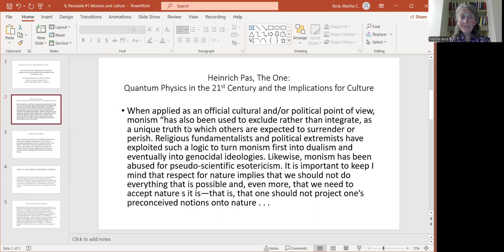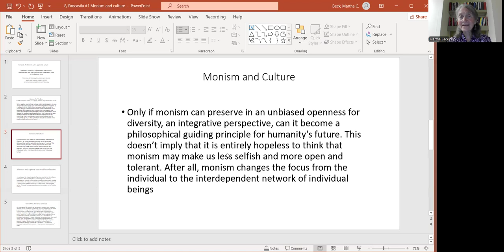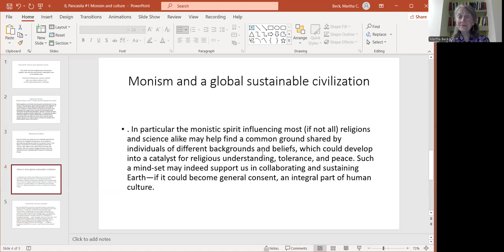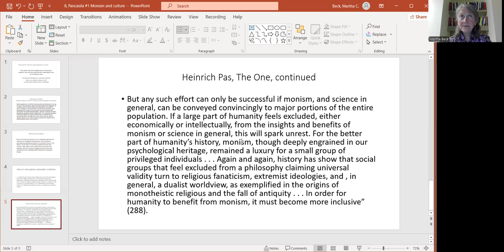8, Monism and Culture